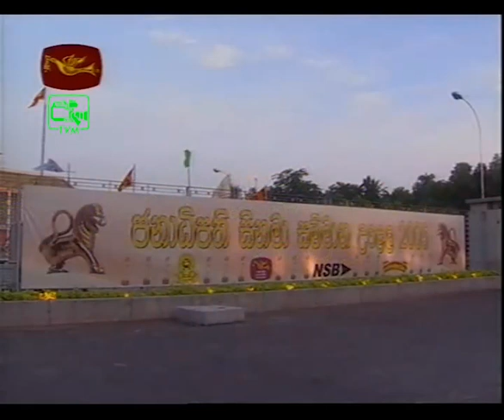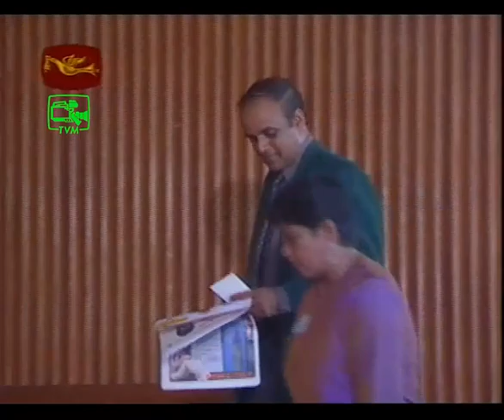2005 Janadipathi Sammana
Presidential Film Awards is a film award ceremony held in Sri Lanka. It is organized by the National Film Corporation along with the Presidential Secretariat and the Ministry of Cultural Affairs. It was 1st awards in 1979 by President J. R. Jayewardene, and continue till 2004. The awards were not held from 2005 to 2014 when Mahinda Rajapakse was president. The award started to be presented again in 2015 by President Maithripala Sirisena.

2004 Winners
Best Film - Mille Soya
Best Director - Boodee Keerthisena (Mille Soya)
Best Actor - Jackson Anthony (Sooriya Arana)
Best Actress - Geetha Kumarasinghe (Randiya Dahara)
Best Playback Singer (Female)- Deepika Priyadarshani (Aadaraneeya Wassaanaya)
Best Playback Singer (Male)- Harshana Dissanayake (Sooriya Arana)
Best Make-up Artist - Ebert Wijesinghe (Sooriya Arana)
Best Art Direction - Chandragupta Thenuwara (Mille Soya)
Best Sound Direction - Shyaman Premasundara (Sooriya Arana)
Best Supporting Actress - Grace Ariyawimal (Gini Kirilli)
Best Supporting Actor - Mahendra Perera (Randiya Dahara)
Best Editor - Ravindra Guruge (Mille Soya)
Best Camera Direction - Channa Deshapriya (Sooriya Arana)
Best Music Direction - Navaratne Gamage (Aadaraneeya Wassaanaya)
Best Script - Somaratne Dissanayake (Sooriya Arana)
Best Composer- Somaratne Dissanayake (Sooriya Arana)
Best Upcoming Actor - Roshan Ravindra (Aadaraneeya Wassaanaya)
Best Upcoming Actress -Chathurika Peiris (Aadaraneeya Wassaanaya)
Best Popular Movie - Renuka Balasooriya (Sooriya Arana)
Pioneer Awards - Shelton Premaratne, G. D. L. Perera, Udula Dabare, Anula Karunathilaka
Vishva Keerthi Awards - Bennett Rathnayake, Asoka Handagama, Nithyavani Kandasamy, Anoma Janadari, Inoka Sathyangani, Damitha Abeyratne, Prasanna Vithanage, Nimmi Harasgama
Swarne Singhe Awards - Tony Ranasinghe, D. B. Nihalsinghe, Iranganie Serasinghe, Premasiri Khemadasa
Special Award: Vimukthi Jayasundara